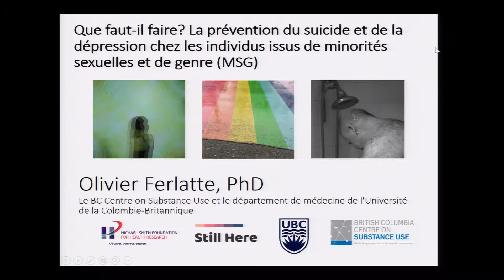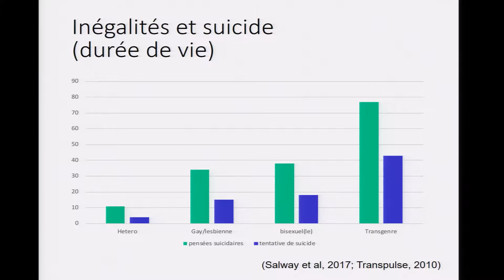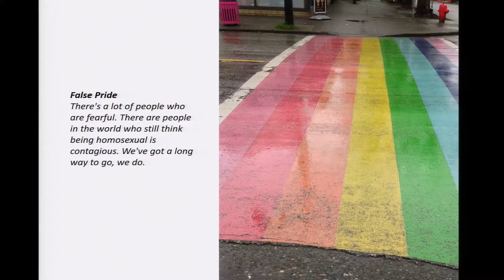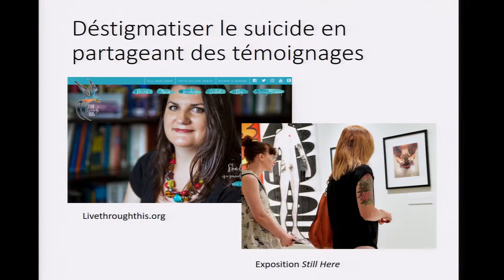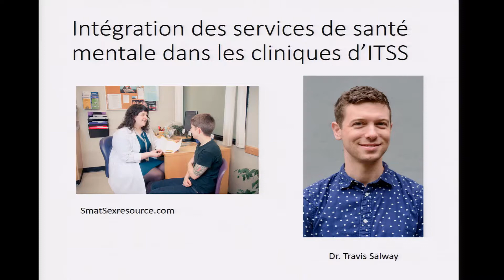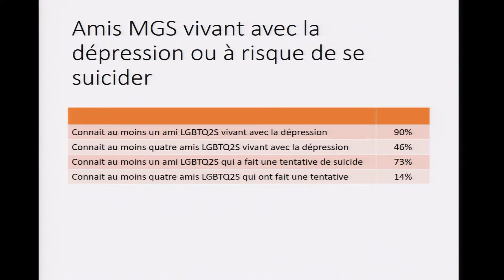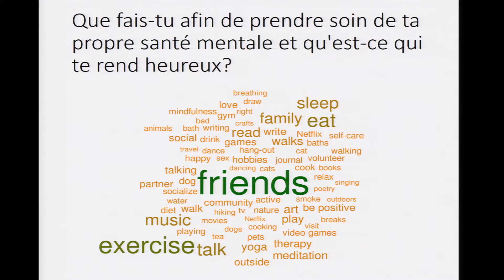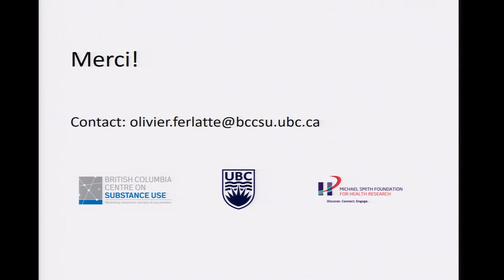What Will it Take? Preventing Suicide and Depression Among Sexual and Gender Minorities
What will it take? Preventing Suicide and Depression Among Sexual and Gender Minorities presented by Olivier Ferlatte

Summit 2018 hosted by Community-Based Research Centre: cbrc.net